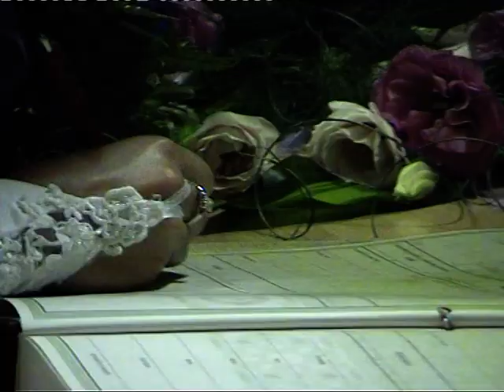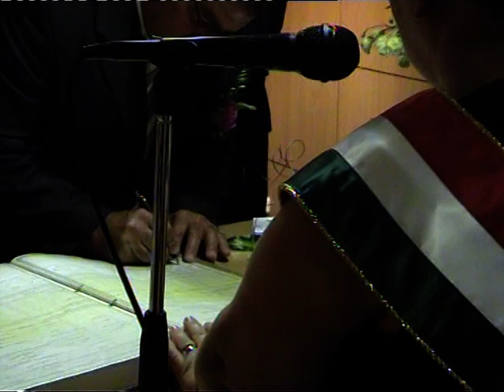Petra és Gyuri esküvője 03 A kérdés